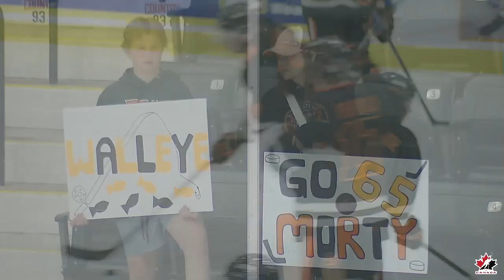2023 Centennial Cup Show Opener - The Late Dayton Clarke, Kam River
Less than 24 hours after discovering their former teammate Dayton Clarke was killed, the Kam River Fighting Walleye took to the ice at the 2023 Centennial Cup.